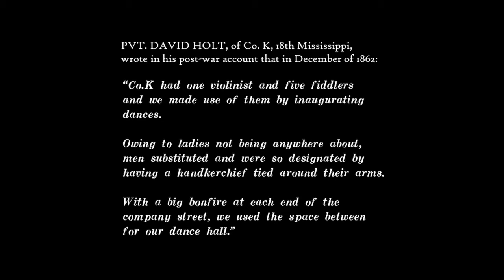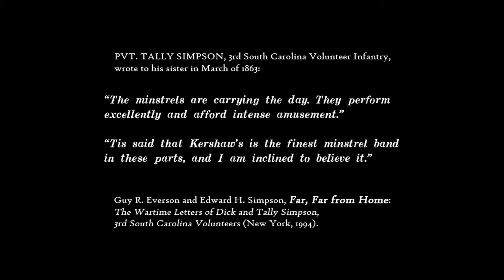MCLEOD'S REEL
First referred to as “Miss MacLeod’s Reel” by a foreigner visiting Connacht, Ireland, in 1779, who wrote about taking part in a dance where the prize was a cake, or possibly heard as one of several pieces played by pipers in Galway. Either way, the tune stuck and became better known as simply “McLeod’s Reel.”  It was especially popular with the Scottish and Irish colonial settlers of the North Carolina-Appalachian Mountain regions. By the mid-19th century, the growth in popularity of the tune had made it a staple anywhere reels were danced. Often called the original Virginia Reel, it is commonly performed at Colonial and Civil War reenactment venues as well as in modern dance ensembles.

During the War Between the States, there were seasons where active campaign operations were impossible due to poor weather conditions – late fall, winter, and early spring, primarily. Many thousands of men in both armies would find themselves confined to large, muddy camps with little to do. Overcoming boredom became one of their biggest challenges. Music in camp often provided much welcome relief, regardless which side one was on. Here, the words of two Confederate private soldiers explain:

PVT. DAVID HOLT, of Co. K, 18th Mississippi, wrote in his post-war account in December of 1862:
“Co. K had one violinist and five fiddlers, and we made use of them by inaugurating dances . . . Owing to ladies not being anywhere about, men substituted and were so designated by having a handkerchief tied around their arms. With a big bonfire at each end of the company street, we used the space between for our dance hall.”
Further, during December of 1863, he wrote: “At short intervals, there would be a concert of classical music . . . I particularly liked selections from Beethoven’s Mass in C, and Meyerbeer’s opera of the Huguenots. The fine music seemed  to renew one’s hold on the amenities . . . of civilized life. It lifted us above the grime and the grind of our condition, out of the discord of war and into the harmony and peace of God.”

Thomas D. Cockrell and Michael B. Ballard, A Mississippi Rebel in the Army of Northern Virginia: The Civil War Memoirs of Private David Holt (Baton Rouge, 1995).

PVT. TALLY SIMPSON, of the 3rd South Carolina Volunteer Infantry, wrote to his sister in March of 1863:
“The minstrels are carrying the day. They perform excellently and afford intense amusement.” In writing to his mother nine days later he observed, “Tis said that Kershaw’s is the finest minstrel band in these parts, and I am inclined to believe it.”

Guy R. Everson and Edward H. Simpson, Far, Far from Home: The Wartime Letters of Dick and Tally Simpson, 3rd South Carolina Volunteers (New York, 1994).